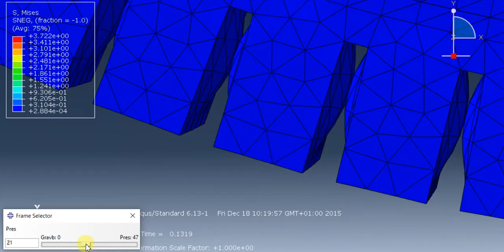Swarmscape: simulation with inflatable geometry